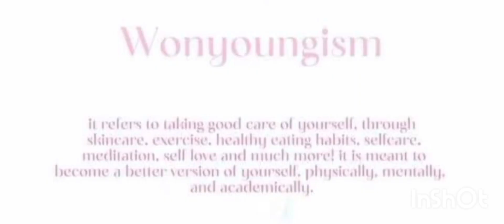HOW TO START WONYOUNGISM💝?????? | HERE SOME TIPS FOR ACT LIKE WONYOUNG✨✨🎀wonyoung tips#🎀queenwon